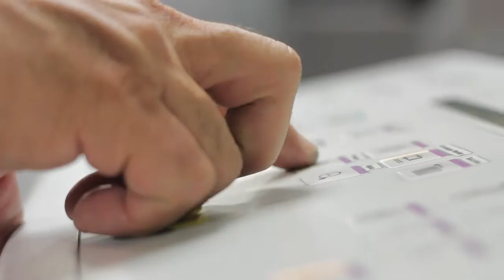3A Press video tour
Video de promocion